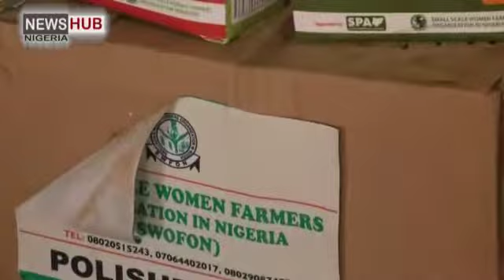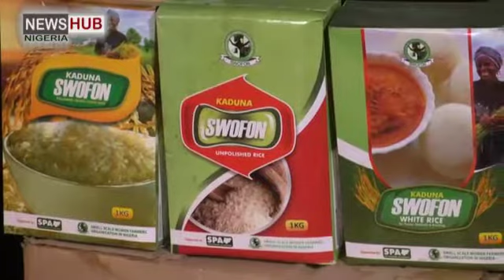Border closure/price of rice: women farmers predict reduction in 2020, calls for permanent closure